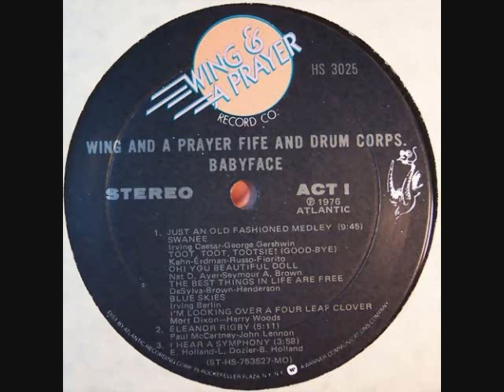Wing & A Prayer Drum & Fife Corp - Eleanor Rigby